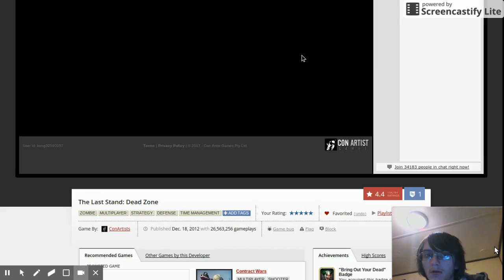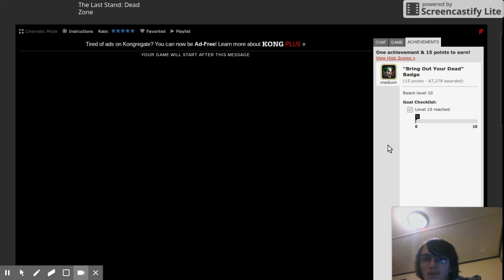Random Stuff in Dead Zone